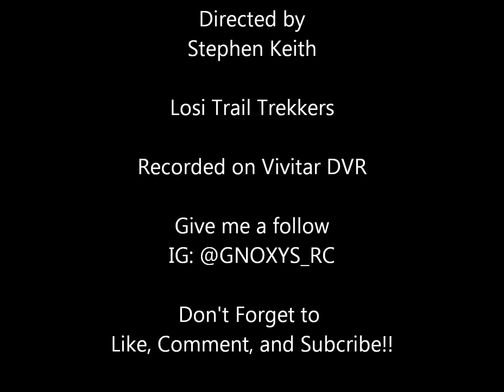Losi Trail Trekkers: Camping at Phon D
Give me a follow @GNOXYS_RC on IG

Losi Trail trekkers
turnigy 2s lipos
cut lugs on stock tires
body mounts with styrene